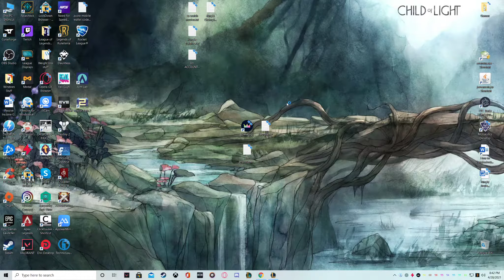Amber vs Red G1